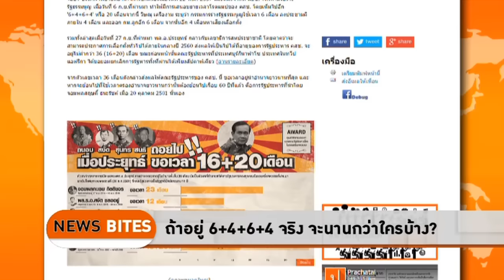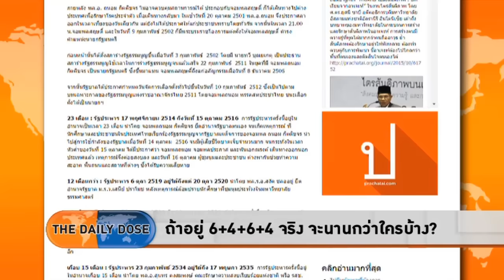The Daily Dose - ถ้าอยู่ 6 + 4 + 6 + 4 จริงจะนานกว่าใครบ้าง?